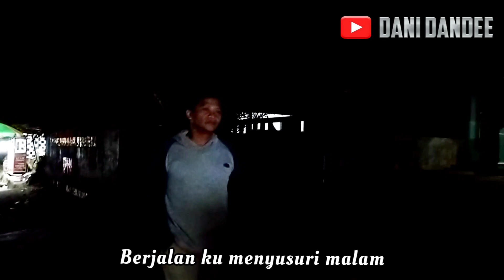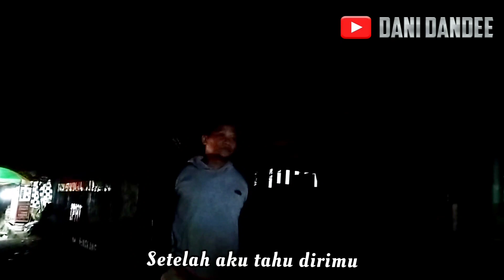HAPUS (live akustik video lirik)Ciptaan:Dani Arya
Lagu berjudul HAPUS ini bercerita tentang kisah klise percintaan..bertepuk sebelah tangan😂😂.
Masih dibantu Nurul Dandee pada realdrum 🙏👍😀.
Memang ini masih mentahan tapi cukup bisa didengarkan 😀.
Selamat menikmati..
Indonesia sehat🇮🇩💪